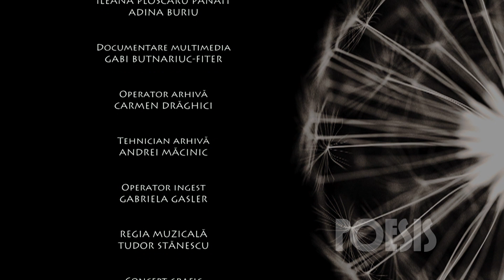Poesis: Mircea Albulescu – Ora târzie de Tudor Arghezi (@Arhiva TVR)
Imagini din Arhiva TVR, difuzate în cadrul seriei de emisiuni Poesis de la TVRCultural, cu Mircea Albulescu recitând „Ora târzie” de Tudor Arghezi.